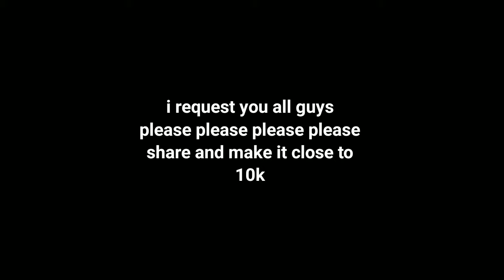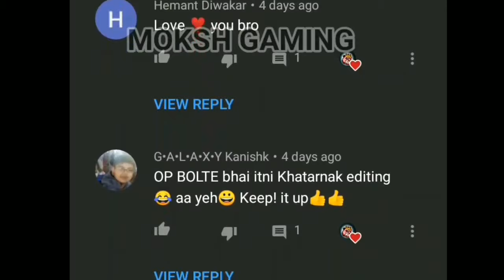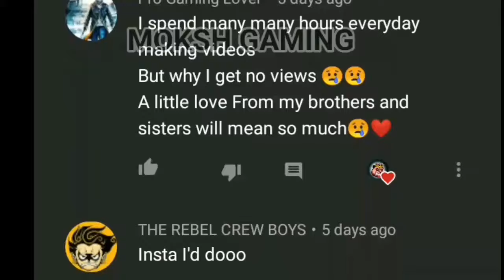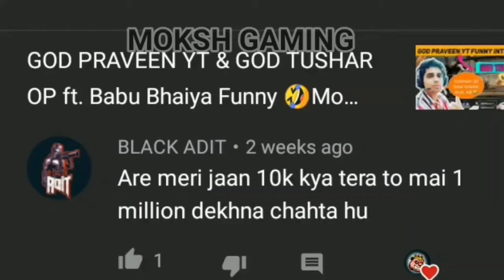#136 FUNNY PUBG MOBILE MOMENTS II ft. God Army II MOKSH GAMING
SHARE KAR DO PLEASE GUYS JYADA SE JYADA KAR DO💓💓💓

WOH LAAL BUTTON. KE SAATH DOSTI KARLO.❤️❤️❤️

FUNNY PUBG MOBILE MOMENTS II Part #2
God Tushar II GOD PRAVEEN

GUYS ON THIS CHANNEL WE WILL UPLOAD STREAM HIGHLIGHTS 👍 with a little bit of fun clips.

funny pubg mobile live
funny pubg Mobile
god army
stream highlights
god praveen yt stream highlights
Pubg lite stream highlights
road to 450k yt family
road to 500k yt family
funny moments god praveen yt
funny stream highlights
Pubg mobile lite funny
stream highlights
god Praveen clutches
god Tushar clutches
1vs 4 clutches god praveen
1vs 4 clutches god tushar
god Praveen yt live stream
road to 400k live stream
moksh gaming

GUYS IF YOU ARE visiting first time on my YouTube Channel and you love gaming tips and tricks so hit the subscribe button  and share my videos with your gamer Friends and like my video if you find it useful and interesting.